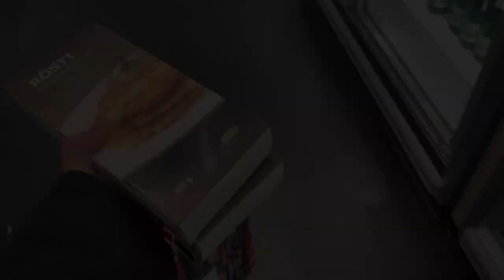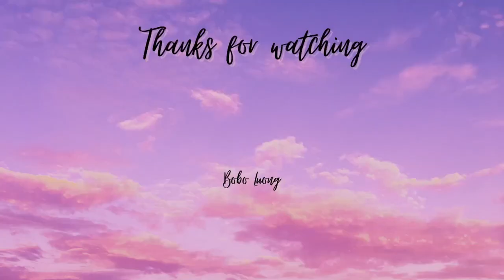Living life ♡ Ikea, new wallet & bag, repotting my plants.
Hello my friends, this week video's is a vlog. I went to Ikea with Erik and my mom, repotted my plants, bought a bag and wallet and went out for a bit.
Hope you enjoy this one and as always stay safe and hydrated and I'll see you in my next one!

xx Bobo